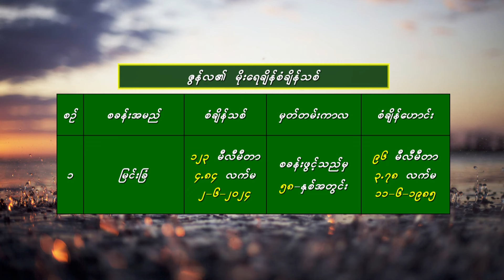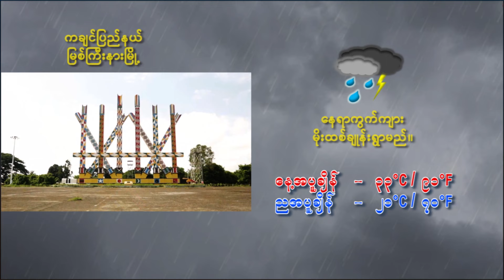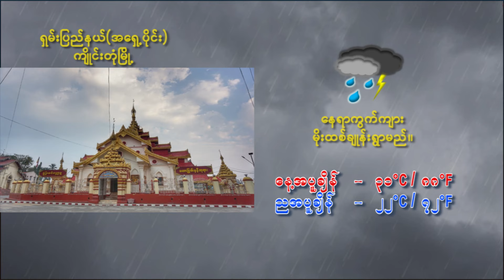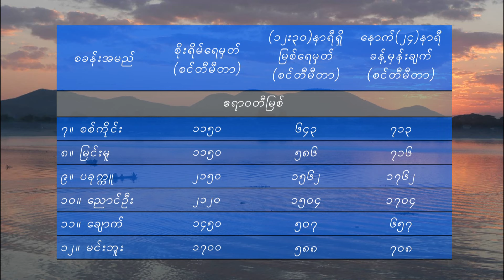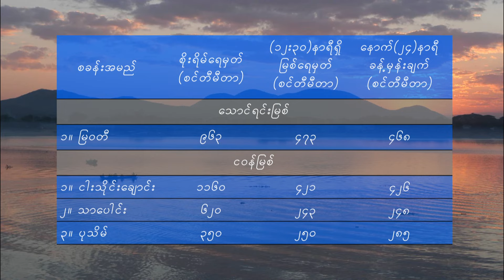၂-၆-၂၀၂၄ ရက်နေ့ မွန်းလွဲ ၂ နာရီအချိန် မိုးလေဝသ သတင်း